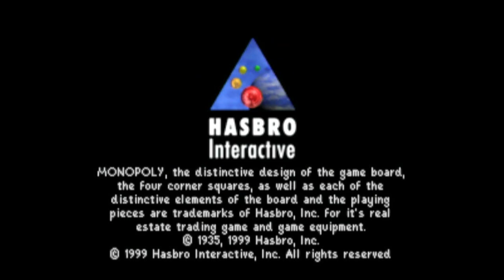Monopoly - Nintendo 64 - Intro & Title Screen